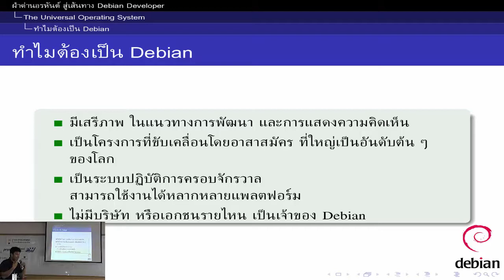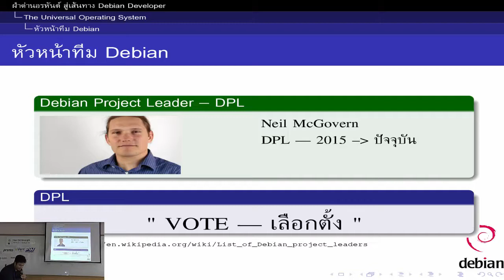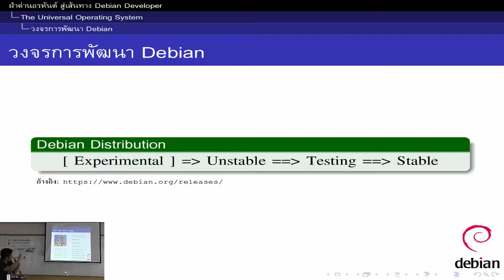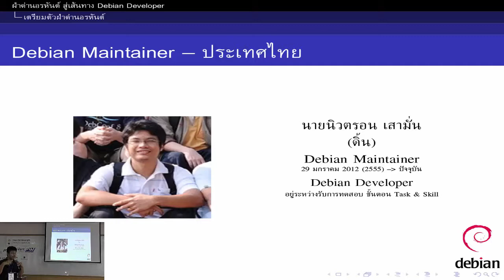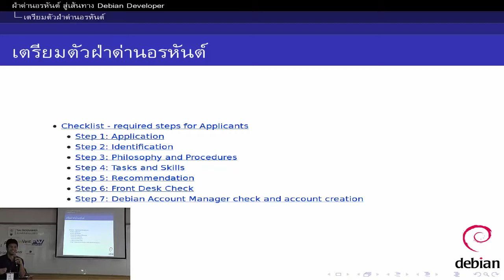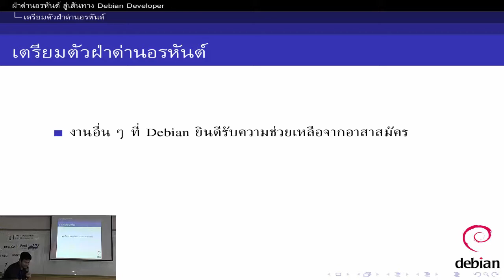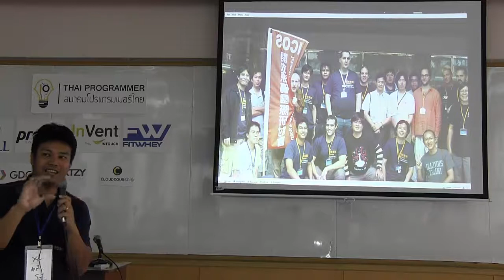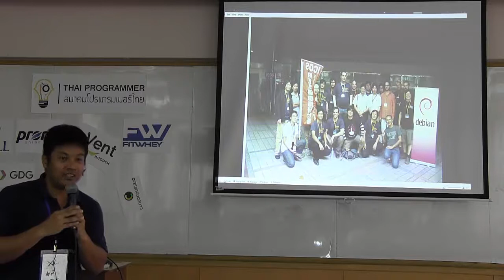[Code Mania 11] ฝ่าด่านอรหันต์ สู้เส้นทาง Debian Developer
“ฝ่าด่านอรหันต์ สู้เส้นทาง Debian Developer”
บอกเล่าประสบการณ์ การ เข้าร่วมในชุมชน Debian จากผู้ใช้ทั่วไป สู่นักพัฒนาที่ ได้รับการยอมรับจากชุมชน เส้นทางไม่ได้โรยด้วยกลีบ กุหลาบ แต่อุปสรรคต่าง ๆ สร้างนักพัฒนาพื้น ๆ ให้ แข็งแกร่งขึ้น
นิวตรอน เสามั่น (ดิ้น) Debian Maintainer จาก DebianClub.org

*วิดีโอจากงาน Code Mania 11 ที่คณะวิศวกรรมศาสตร์ จุฬาลงกรณ์มหาวิทยาลัย
ติดตามกิจกรรมอื่นๆของสมาคมโปรแกรมเมอร์ไท­ยได้ที่